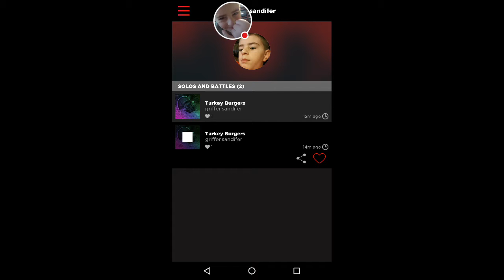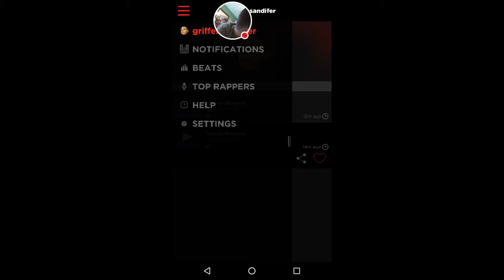My AutoRap Stream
Watch me play AutoRap!